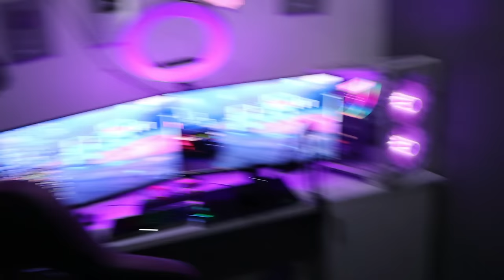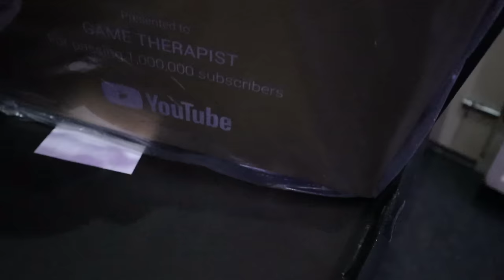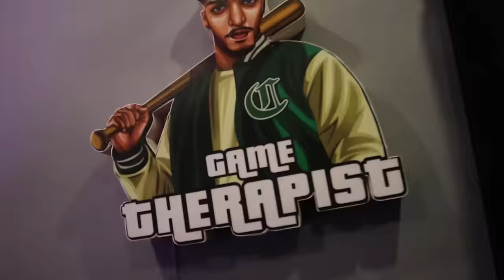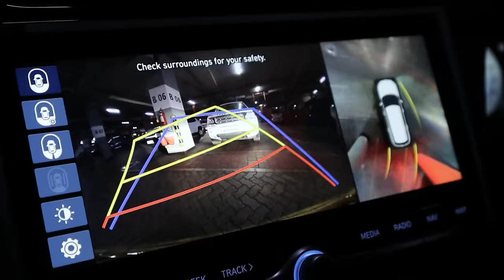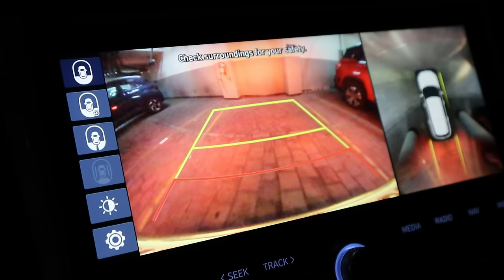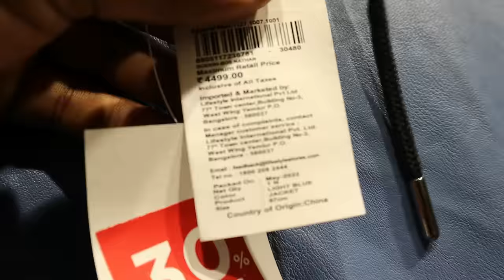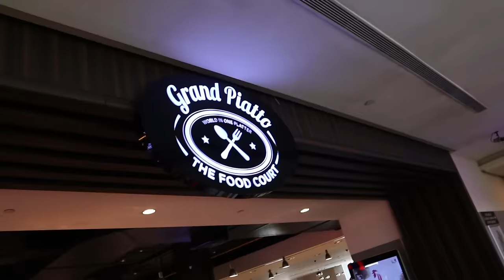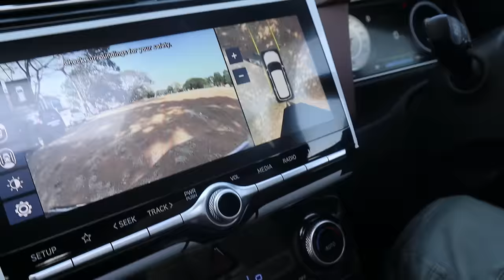GAME THERAPIST നെ കാണാൻ ആരെയും കൂട്ടാതെ തൃശ്ശൂർക്ക് പോയി 🔥 ചെന്നപ്പോൾ കണ്ടത് 😲💔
Tech | Vlogs | Games

A Complete Packed Youtube Channel

►► Gears used

Laptop : Hp Pavilion 15
Keyboard & Mouse
RGB Mouse Pad
Tws Earbuds
Ring light
Mobile Holder
Lens : Kit lens 15-45mm
Main Tripod
Vlogging Tripod
Gorilla Tripod
Vlogging Microphone
Usb Hub
Power Bank
Wifi - BSNL Fiber

game therappist
game therapist studio
vlog
game therapist gt
gt vlogs
game therapist home
game therapist car